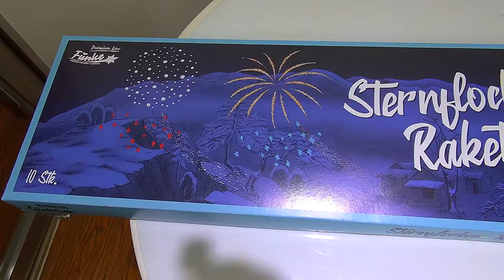Sternflocken-Raketen - Funke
Sortiment aus 5 verschiedenen Effekten, immer mit neuartigem Schweifaufstieg zu einem Bukett mit Zentrum aus farbigen Sternflocken.

Effekte:
1.) Sternflocken-Rakete Rot: Weißer Blinkschweif zu weißem Blinksternbukett mit Zentrum aus roten Sternflocken
2.) Sternflocken-Rakete Gelb: Grüner Blinkschweifaufstieg zu grünem Blinksternbukett mit Zentrum aus gelben Sternflocken
3.) Sternflocken-Rakete Blau: Corolla Schweifaufstieg zu Corollaweide mit Zentrum aus blauen Sternflocken
4.) Sternflocken-Rakete Grün: Goldener Funkenschweif zu langziehender Funkenweide mit Zentrum aus grünen Sternflocken
5.) Sternflocken-Rakete Violett: Silberschweifaufstieg zu Silberweide mit Zentrum aus violetten Sternflocken